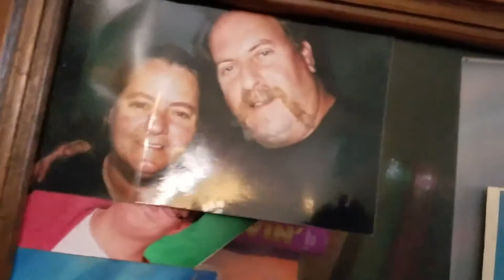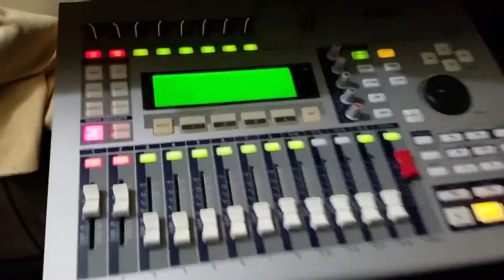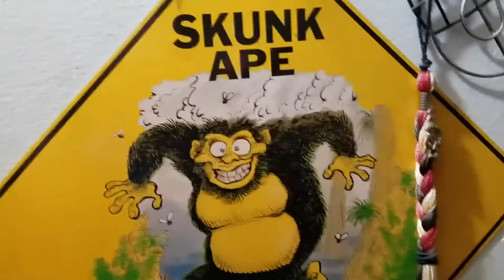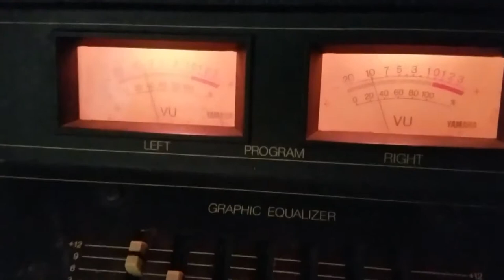Mitch's House Jam [In Remembrance of Sativa]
Florida Singers features music videos, funny parodies, and comedic mashups.